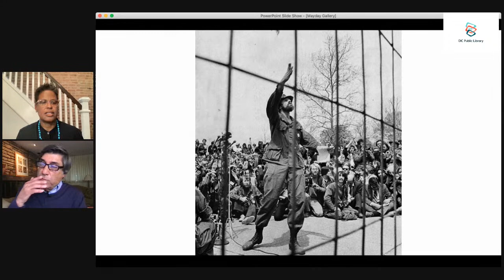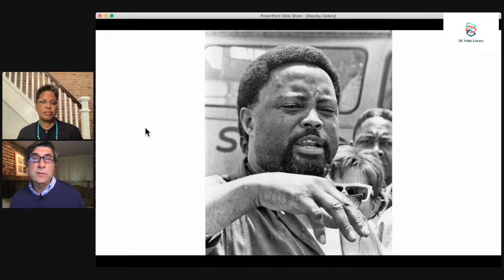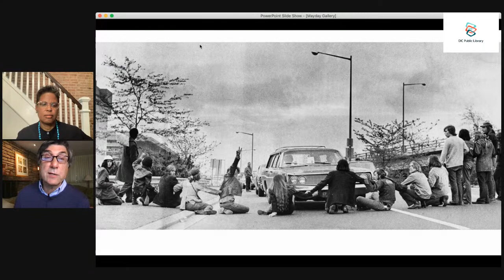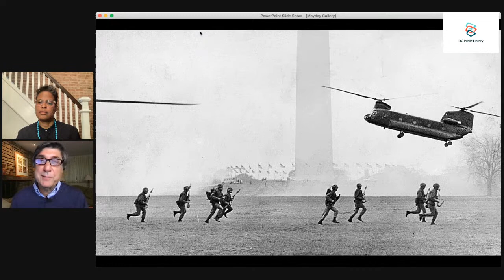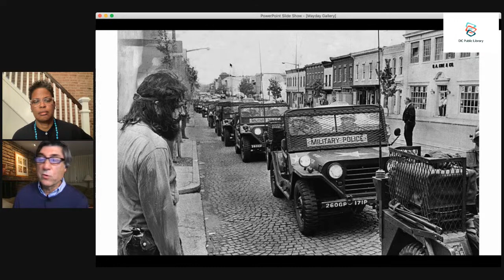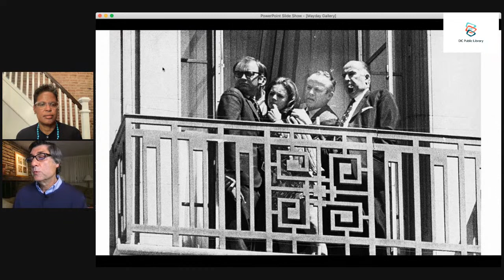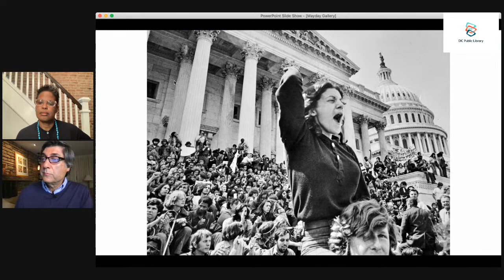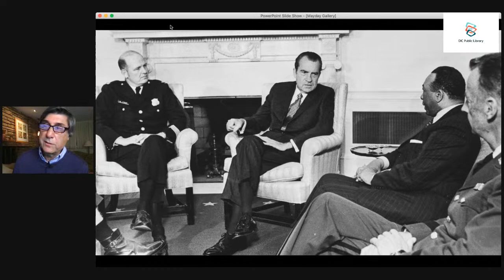Mayday 1971: A Conversation with Lawrence Roberts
Join us for an author talk featuring journalist, Lawrence Roberts. Roberts will discuss his new  publication, Mayday 1971:  A White House at War, a Revolt in the Streets, and the Untold History of America’s Biggest Mass Arrest. This virtual program includes a talk and slideshow presentation of images and resources used in the publication, including Washington Star photographs sourced from the DC Public Library People's Archive collection.  Roberts’ publication, talk and slideshow  highlight  a
significant anniversary in American  political history.

Lawrence Roberts has been an editor of investigative journalism for most of his career. He’s worked at the Washington Post, ProPublica, Bloomberg News, and the Hartford Courant, and was executive editor of the Huffington Post Investigative Fund. Over the years, his work with great reporters has received a slew of journalism awards. He’s been a leader on teams honored with three Pulitzer Prizes. These include the 1991 Courant investigation into how and why the Hubble Space Telescope was launched with a crippling flaw; and at the Post, a series of 2005 stories that exposed corruption among lobbyists and lawmakers, and a 2007 project delving into the exercise of power by Vice President Dick Cheney.